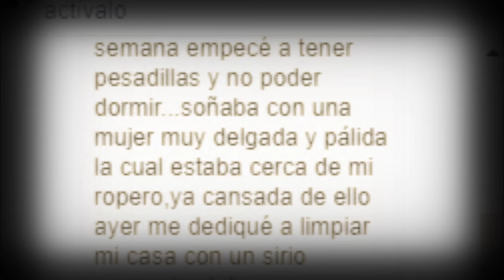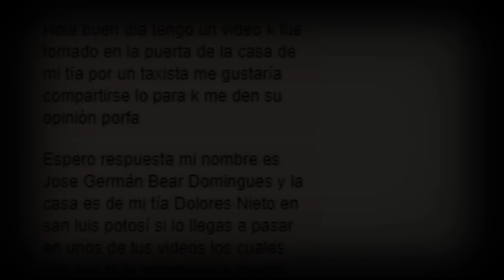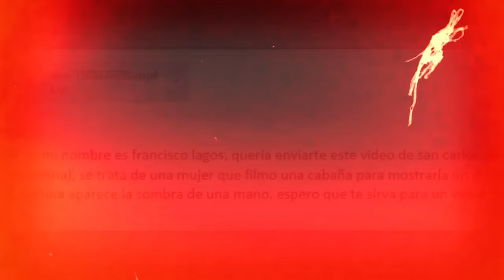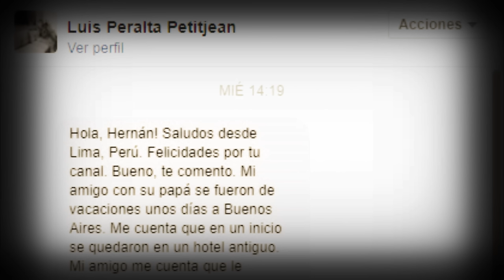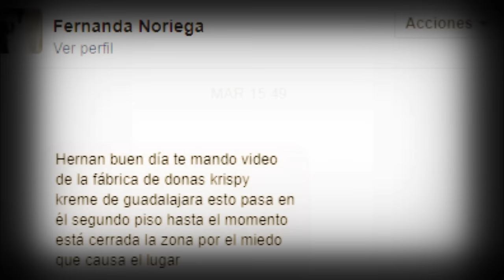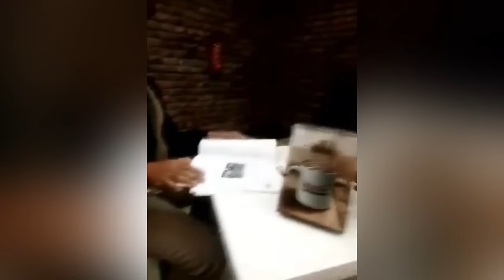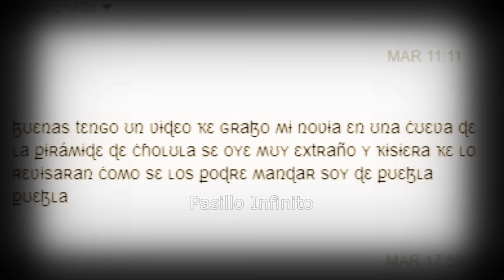Top Videos Reales de Activodad Paranormal vol 3 l Pasillo Infinito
Top Videos Reales de Activodad Paranormal vol 3